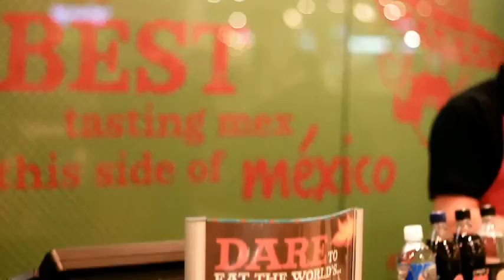Salsa's Beat the Heat burrito challenge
Can you beat the heat? Take the challenge and have a chance to win $5,000. for more details.